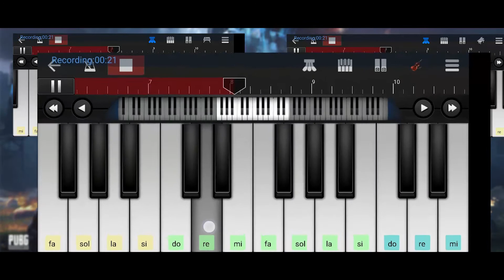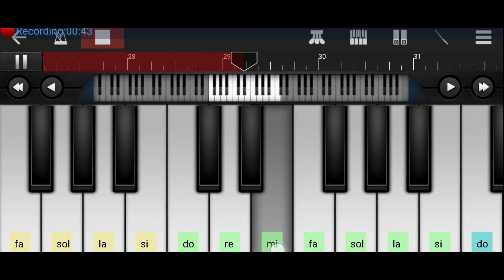[PUBG] RUNIC POWER MUSIC + MAIN MUSIC | TUTORIAL | S1+S17 THEME MUSIC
In this video i played [PUBG] RUNIC POWER MUSIC +  MAIN MUSIC in walk band.
I hope you are enjoyed the cover.